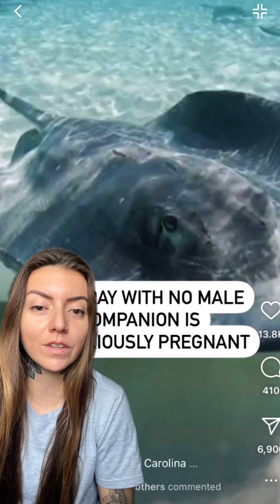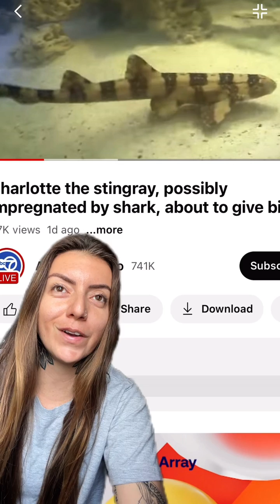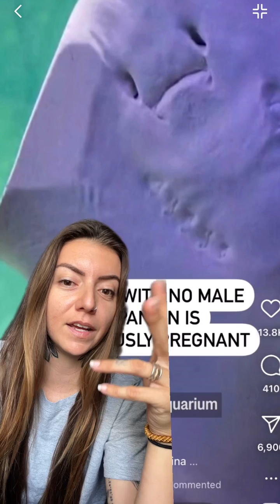Stingray Pregnant From A Shark?!?!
This is a crazy story of a female stingray named Charlotte potentially being impregnated by a male shark! There are a couple different explanations to what could be going on here, so through this video I will give you more information on what could have occurred in this situation!